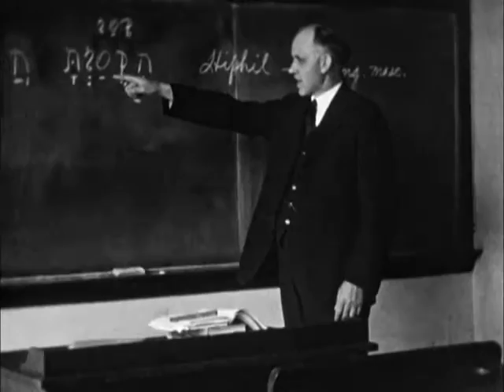Concordia College, St Paul MN, 1929 Silent Film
"A Day at Our Saint Paul Concordia"